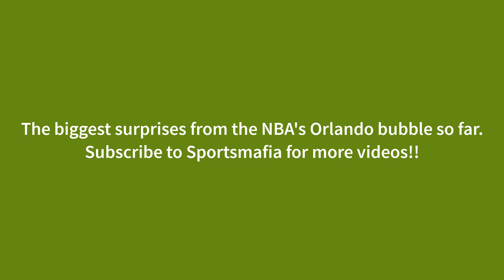NBA: The Biggest Surprises from the Orlando Bubble so Far (T.J. Warren, Phoenix Suns)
In today's Sportsmafia video, we take a look inside the NBA bubble and examine the biggest surprises so far.

Some of the featured surprises are:

Gary Trent Jr.
Michael Porter Jr.
Phoenix Suns
San Antonio Spurs
Toronto Raptors
T.J. Warren

Sportsmafia is the #1 channel for all of your sports news and stories!!